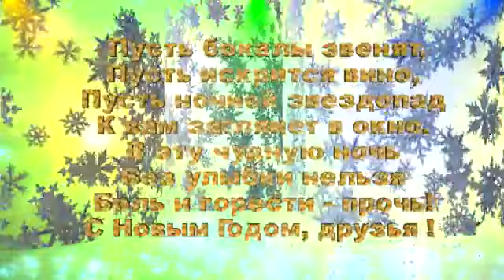Weihnachten 2013 - mit Newsamotsveti